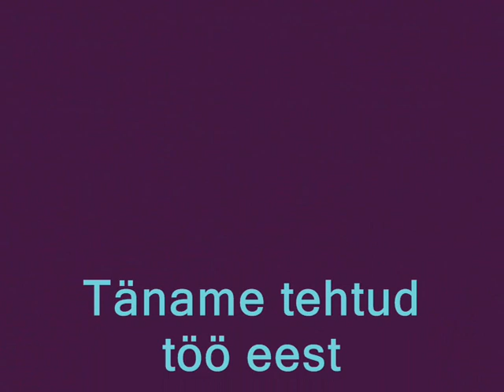Palivere ja Paralepa suusaradade ehitus